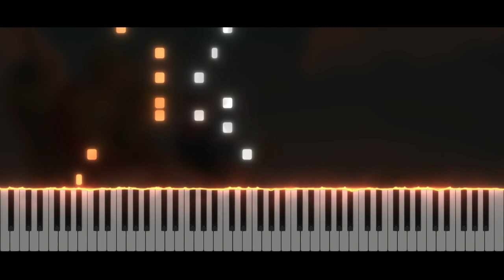The Legend Of Zelda Phantom Hourglass - Goron House | Piano Tutorial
Take care ❤️

Softwares used :
- 🎵 FL Studio
- 🎹 SeeMusic Visualizer
- ❤️ Cinema4D
- 🎬 Vegas Pro
- 🖼️ Photoshop

Time code :
00:00 Intro
00:06 Musique